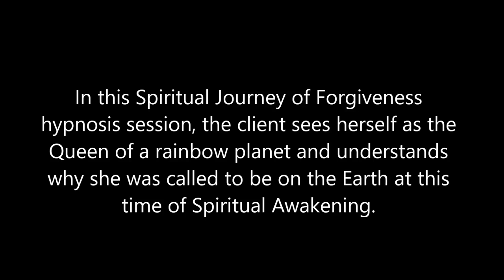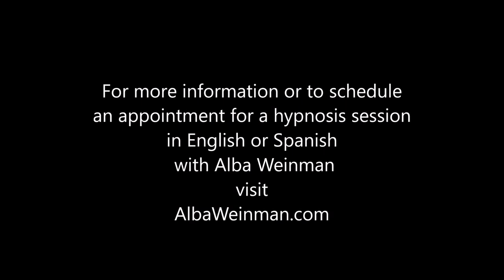Dugina planeta ljubavi - Hipnoterapija (Alba Vainman)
U ovoj hipnotičkoj sesiji 'Spiritual Journei of Forgiveness', klijent sebe vidi kao Kraljicu planete Duge i razume zašto je pozvala da bude na Zemlji u ovo vreme Buđenja.

Sesija regresijske hipnoze iz prošlih života istražuje vezu klijenta sa njenim višim Ja, prošlim životima na Zemlji i drugim planetama i njenom duhovnom svrhom. Ključni uvidi stečeni uključuju prvobitno to što je Arija, kraljica dugine planete ljubavi, dolazak na Zemlju u misiji da podeli mudrost i pomogne buđenju, ulogu njenog umetničkog dela u prenošenju frekvencija i važne sporazume duše sa svojom sestrom i bićima zaštitnicima.

Alba Vajnman je klinički i transpersonalni hipnoterapeut za one na putu duhovnog buđenja i svoju sopstvenu tehniku hipnoze naziva Duhovnim putovanjem oproštaja. Ima sertifikat Instituta za interpersonalnu hipnoterapiju i započela je svoju karijeru hipnoze tehnikom kvantne hipnoze Dolores Cannon (KHHT), a takođe praktikuje regresivnu hipnoterapiju Aurelija Mehie iz Medelina, Kolumbija.